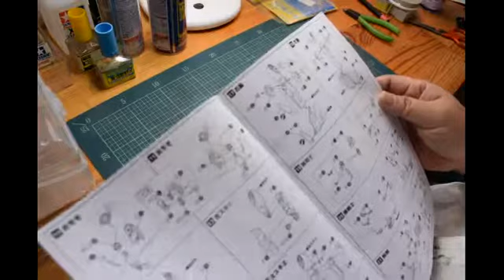Vol.3 壽屋SRG-S Gコンパチブルカイザー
こんにちは。コトブキハジメですｗ
三回目は脚部の製作をおこないました。脹脛（ふくらはぎ）の人口筋肉がイイ感じｗ
水色のラインは塗装済みパーツなので組立もサクサク進みました。モモの裏側の黒いラインは自家塗装。ガンダムマーカー（黒）で塗っています。
仕上げはMrカラーの半艶でコート。整形色を活かしたブンドド仕様です。

製作キット
壽屋SRG-S047 Gコンパチブルカイザー